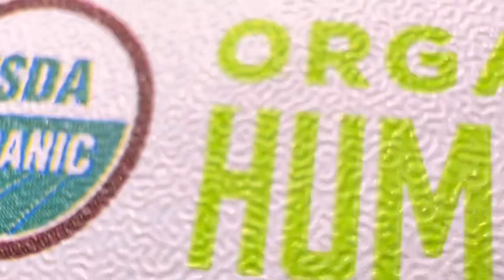Hummus with veggies | Healthy Diet | low calories food